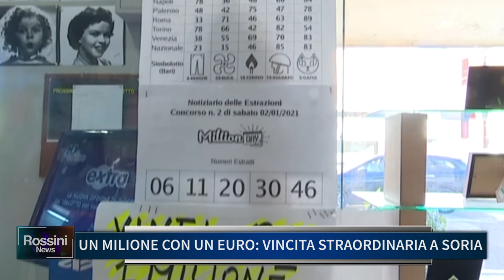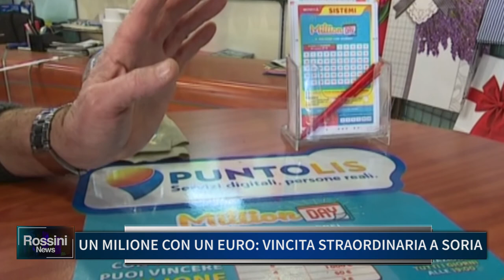UN MILIONE CON UN EURO, VINCITA STRAORDINARIA A SORIA